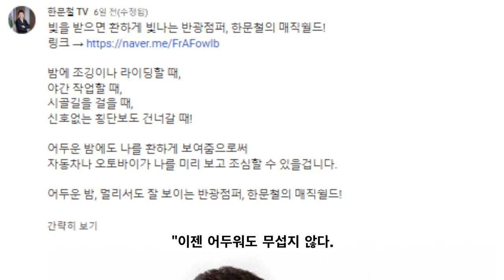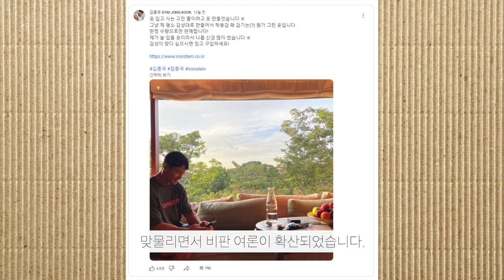교통사고 전문 변호사 한문철 반광점퍼(매직쉴드) 가격 논란 | 옷 장사는 덤으로..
최근 판매를 시작한 반광점퍼가 높은 판매가격으로 논란이되고 있습니다.
이에 대해 알아 보았습니다.